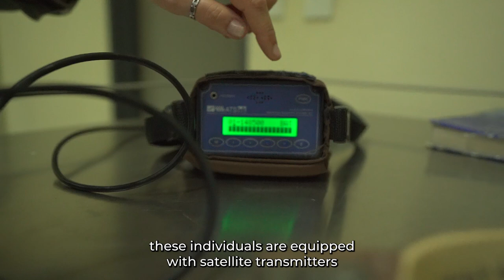Fundación Temaikèn - Maned Wolf, the emblem of the grasslands